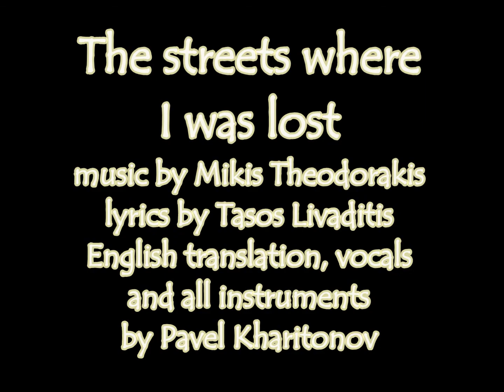The streets where I was lost (Δρόμοι που χάθηκα)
This is my English version of Δρόμοι που χάθηκα (Dromoi pou hathika) by Mikis Theodorakis and Tasos Livaditis.

The streets where I was lost,
The corners I walked past,
The tears I used to trust,
The games upon the shore...
The bitter evening's coming.

The nights I cried and moaned,
The bridges I have burned,
The stars of which was fond,
What am I looking for?

Forgotten words once known,
The friends forever gone,
My sorrow, on our own
Together we shall go.

translated into English by Pavel Kharitonov